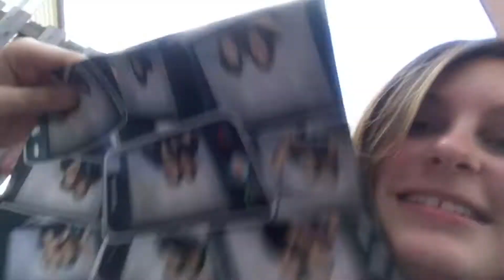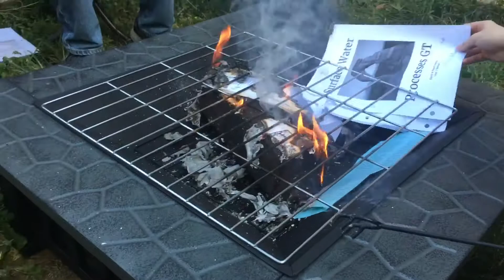BURNING SCHOOL WORK :)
Hey guys! This is being uploaded from my phone so I don't have everything that I normally have in my videos but I thought this would be a fun thing to post!
Remember that I am having a Q&A at 100 subscribers and if I get 50 questions (2 per person) then I will answer my questions with a mouth widener and I will eat an ENTIRE slice of pizza (I don't like it)